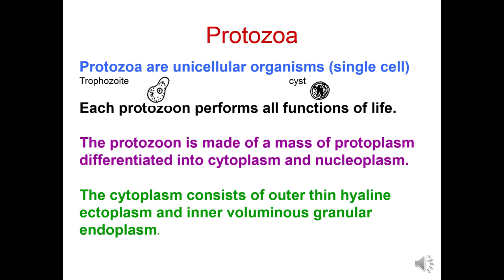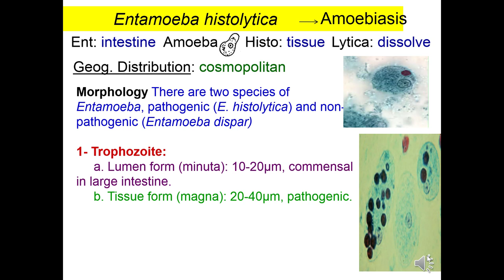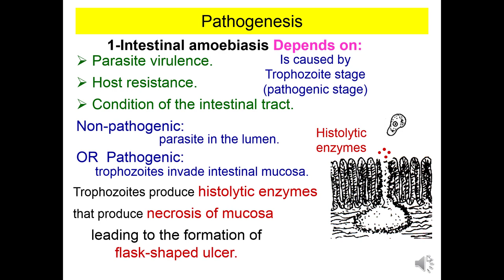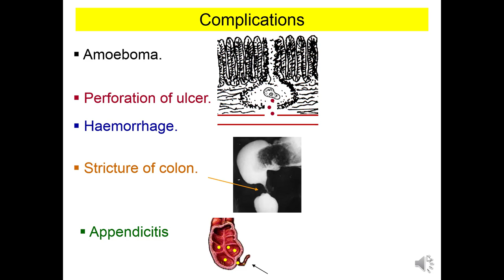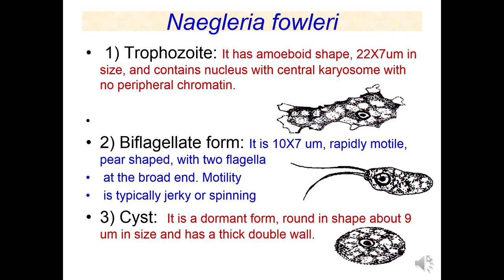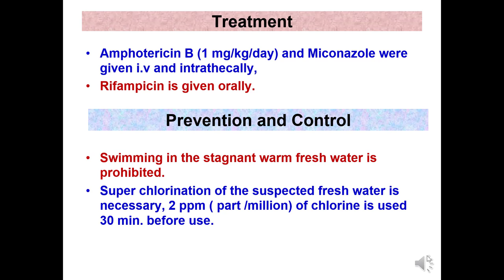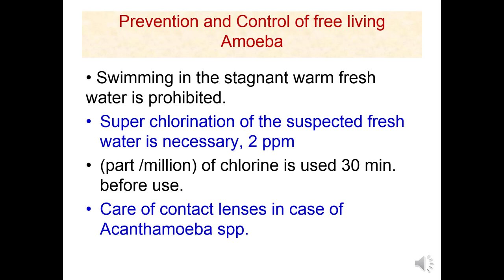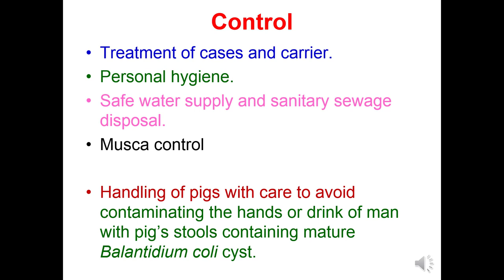7. protozoa (1)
INTRODUCTION TO PROTOZOA AND STUDY AMOEABA